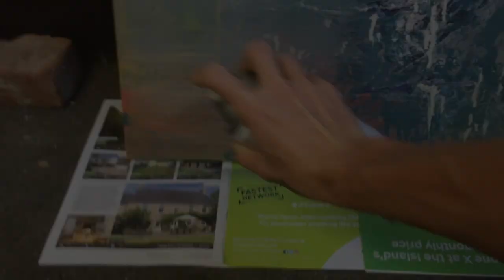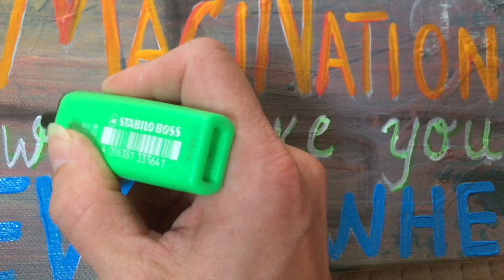POP ART - Transforming Boring painting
DIY Painting TRANSFORMATION in POP ART.